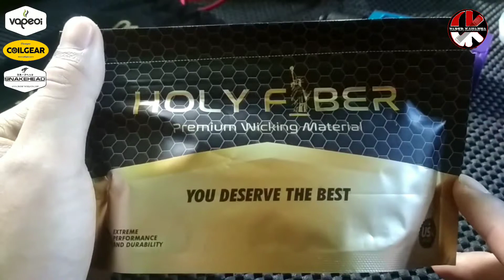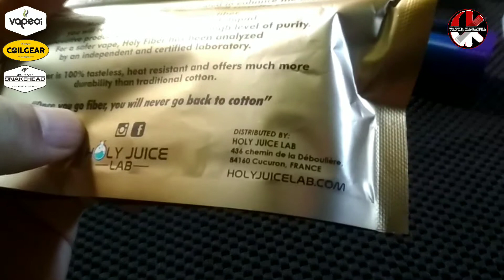THE BEST COTTON??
Be Smart Vaper.
Video ini Hanya Berdasarkan Pendapat Saya Semata, So, just try it, feel it, it feels good or not, it depends on all vapers, not seeing or listening.

Holy Fiber